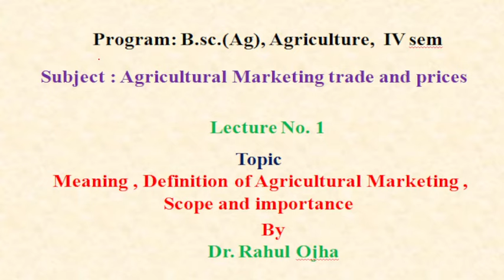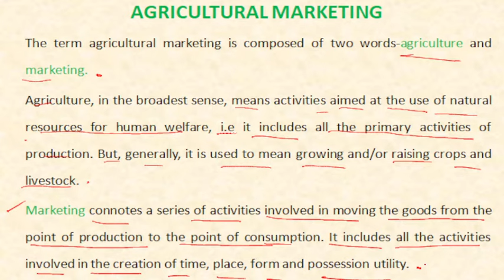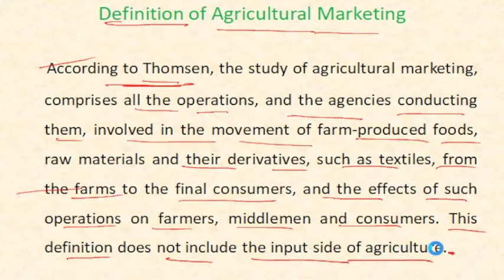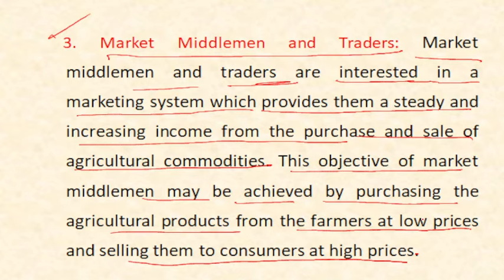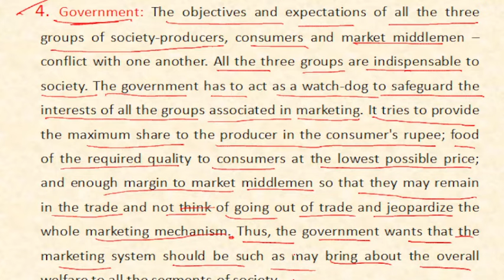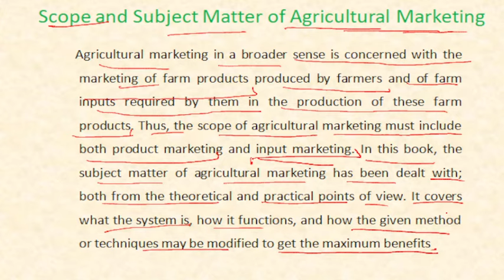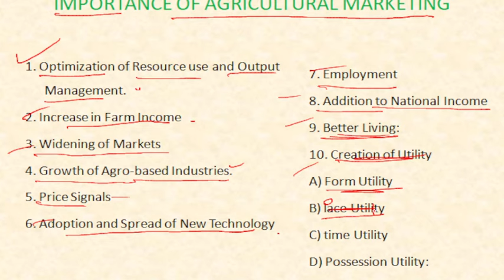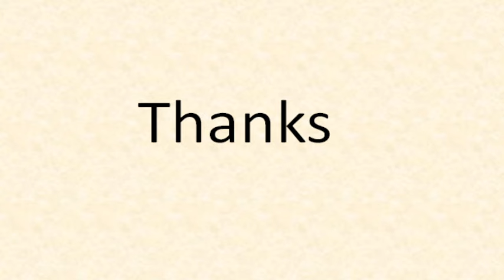Agriculture Marketing Scope Importance and Objectives of Agricultural Marketing |by Dr.Rahul Ojha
this video is very usefull for Bsc Agriculture Student. related to Agriculture Economics.@Krishiindia324
Agricultural Marketing Scope Importance and Objectives of Agricultural Marketing |by Dr.Rahul Ojha|  utility and different types of utility | Form utility, time utility, possession